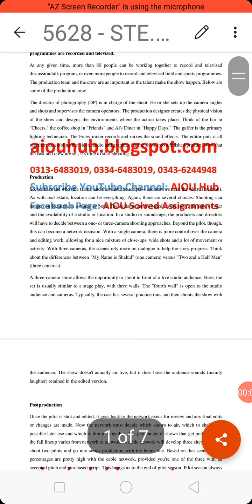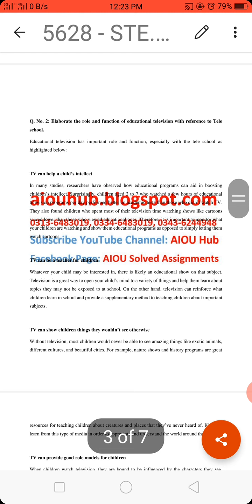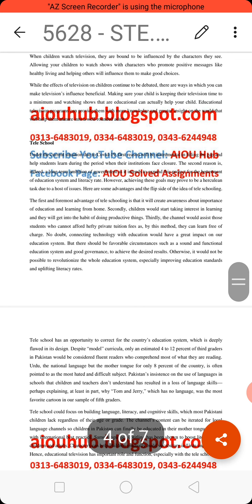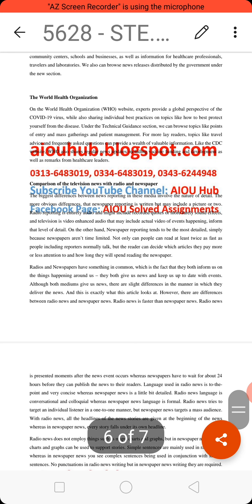AIOU 5628 STE Solved | Autumn 2020 | AIOU Hub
Write the techniques through which the discussion/talk programs, field and sports
programmes are recorded and televised.
Elaborate the role and function of educational television with reference to Tele
school.
Briefly discuss the sources of TV news about Covid-19. How can you compare the
television news with those of radio and newspaper?